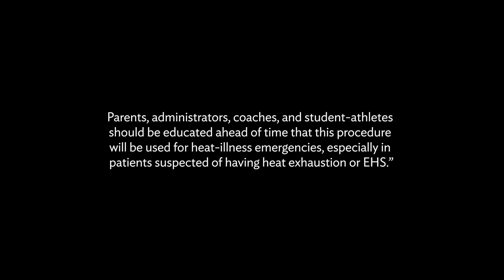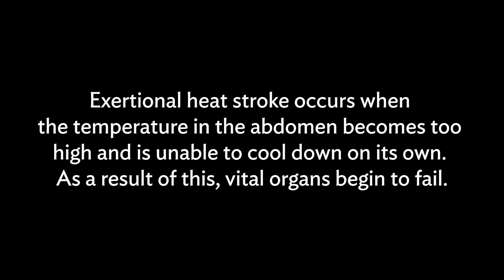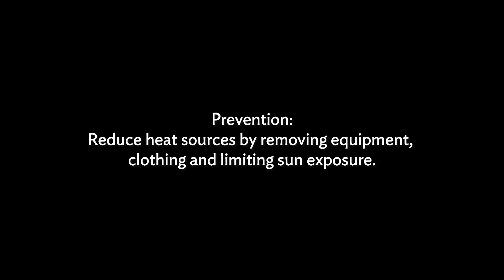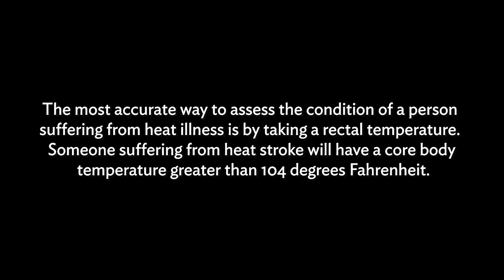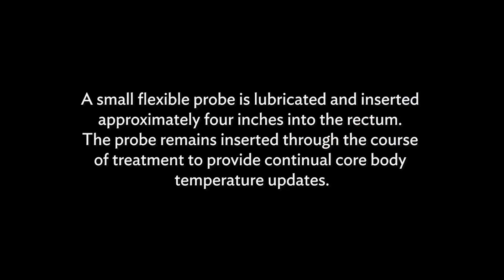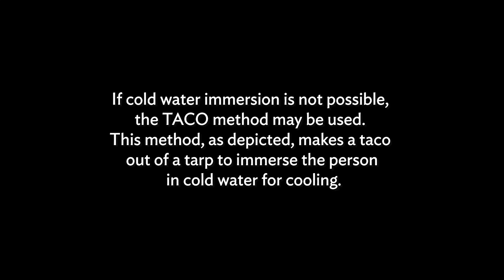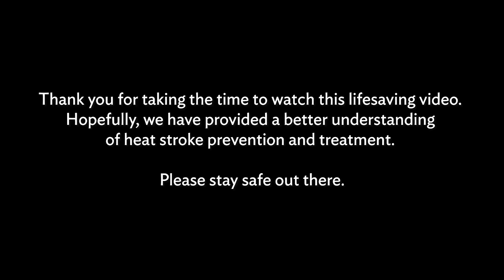Heat Stroke Prevention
School is back in session and fall sports have officially begun for millions of athletes across the country. Practicing and competing in extreme heat puts athletes at a higher risk to experience potentially fatal heat-related illnesses. Heat exhaustion and heat stroke are among the most common illnesses athletes are susceptible to while exerting their bodies. Our athletic trainers continuously work with coaches and school staff members to help educate and reinforce protocols to prevent and treat heat-related illnesses.

To continue these efforts, we conducted a demonstration on the appropriate treatment to give an athlete who is experiencing exertional heat stroke. We’re proud to keep student-athletes across the country healthy and enjoying their favorite activities.